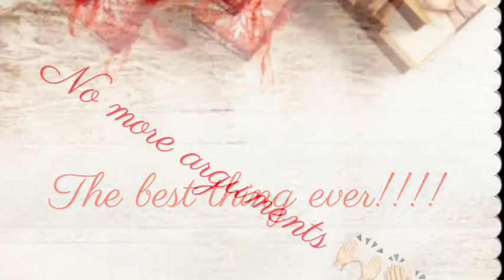Mum makes the breakfast run so much easier!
No more arguments over who has what bowl or spilling the cereal any where!!! Win win